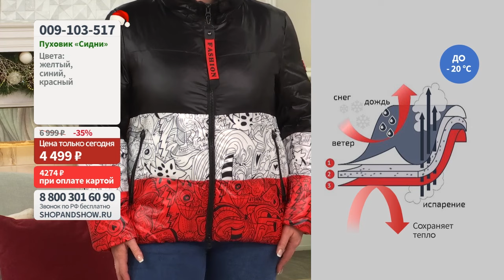Пуховик «Сидни». Shop & Show (Мода)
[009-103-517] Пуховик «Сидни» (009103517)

Давайте дружить ;)